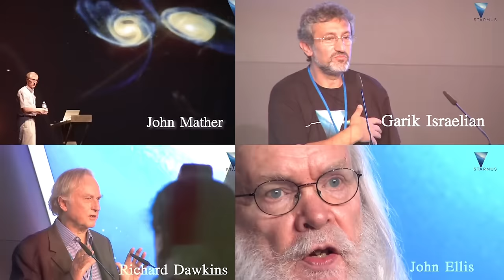Starmus VII Festival touches down in Europe for its VII chapter!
Get ready for an interstellar adventure as Starmus VII Festival, the legendary festival where science, art, and music collide, touches down in Europe for its VII chapter.

The captivating city of Bratislava, Slovakia, is set to be the venue for Starmus VII,  this year, the festival dives deep into understanding and protecting our precious Earth, offering an unforgettable experience for all.

⚡️ The Starmus VII festival is set to illuminate Slovak cities from May 12 to 17, 2024, with @esetglobal  the main partner and co-organizer 🇸🇰